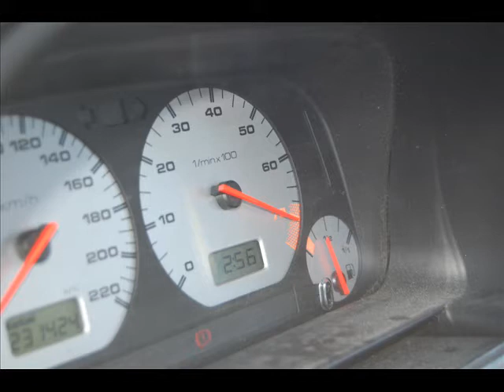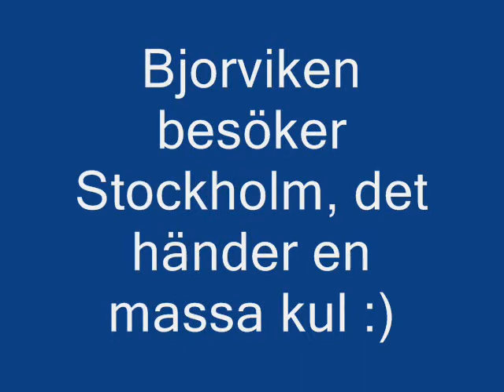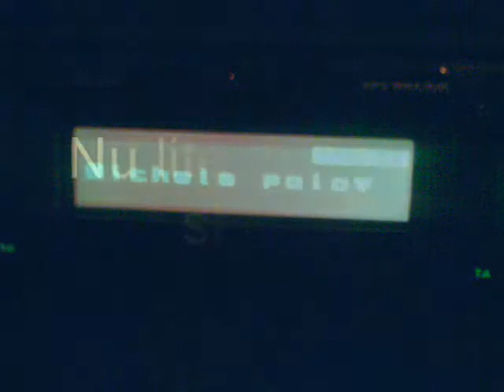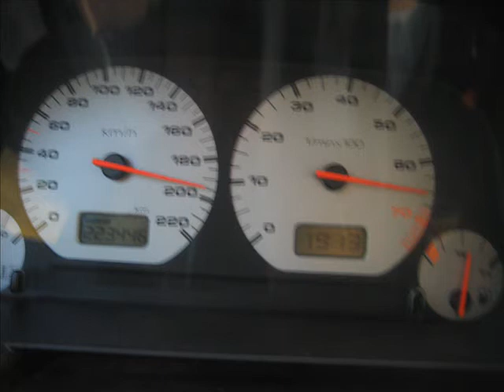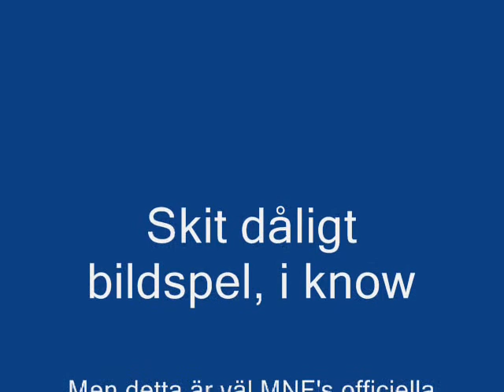MNF Themesong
Skånemeets officiella themesong.